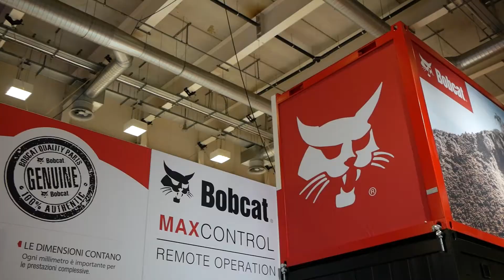Cosa abbiamo visto ad EIMA 2022 - Innovazioni e curiosità!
La redazione di trattori visita EIMA 2022 mettendo in luce le migliori novità, i grandi ritorni e le attrezzature più curiose ed interessanti presenti in fiera.
In questo video Filippo e Stefano, direttamente dalla parte WEB della rivista trattori visiteranno tutti i principali stand e padiglioni della fiera di Bologna: da claas, a johndeere, fino ad arrivare a deutz fahr, newholland e molti altri!
Incontreremo inoltre Fabio Zamaretti, presidente del "Tractor of the year" per un'intervista a caldo dopo pochi secondi dalla premiazione.